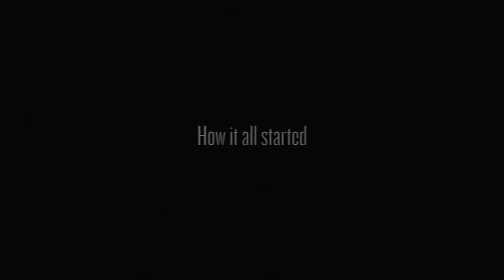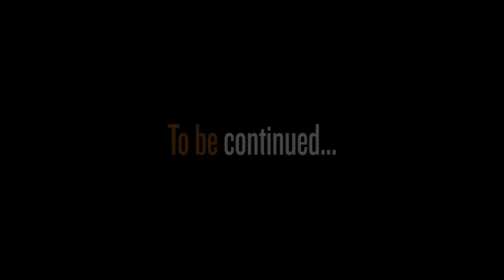Album Series: "Dagoba" - Episode 1, Part 1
Narrator: Shawter
Realisation & Edit: Maxime Cherrier
Music: „Maniak", "Another Day", "The White Guy (...and the black ceremony)", „Rush“ taken from the DAGOBA album: „Dagoba" (2003)